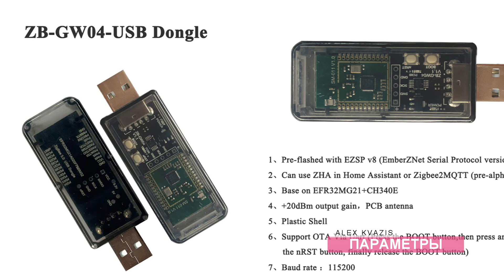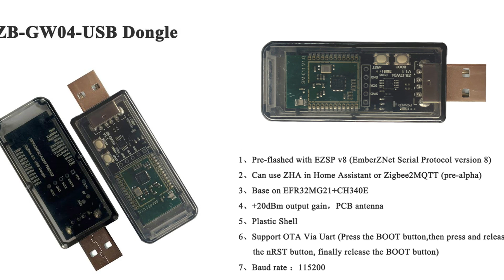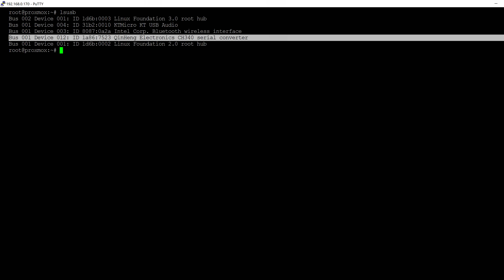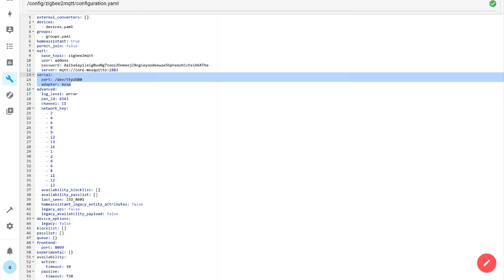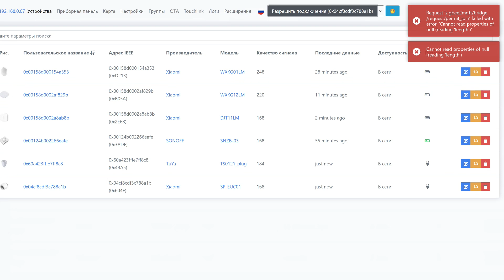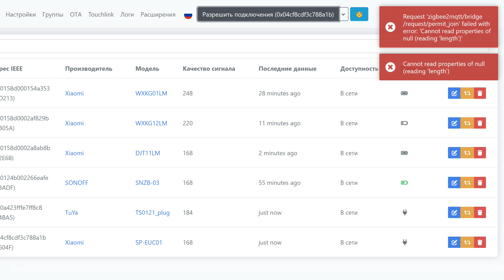Бюджетный Zigbee USB стик ZB-GW04 на EFR32MG21 - Дешевый не значит плохой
В этом обзоре, дополню свое недавнее сравнение двух USB Zigbee координаторов от Sonoff, еще одним подобным устройством, основанным на том же Zigbee модуле что и ZBDongle E - а именно EFR32MG21. Тест проводился на той же платформе, тем же методом и с теми устройствами что и координаторы от Sonoff, что дает возможность сравнить их всех между собой.

00:00 - Вступление
00:47 - Параметры
01:07 - Конструкция
02:23 - Подключение
03:30 - Тестирование
05:09 - Вывод